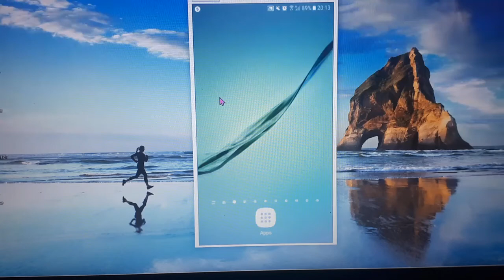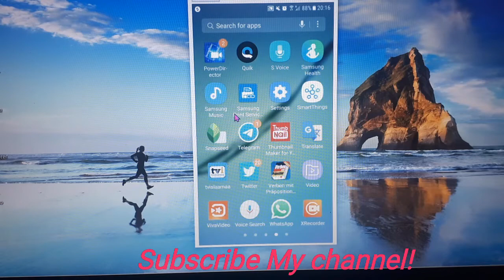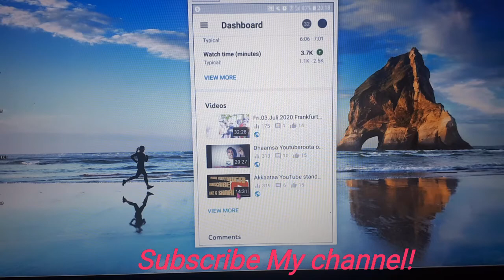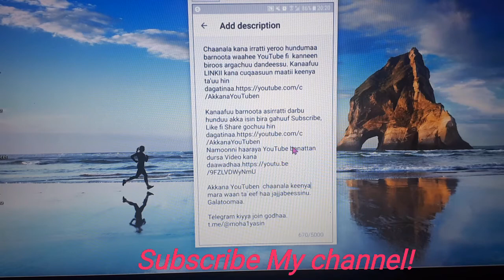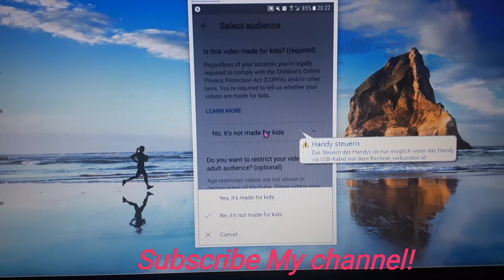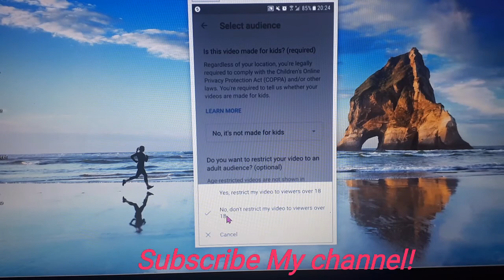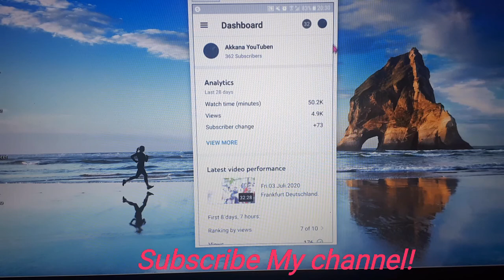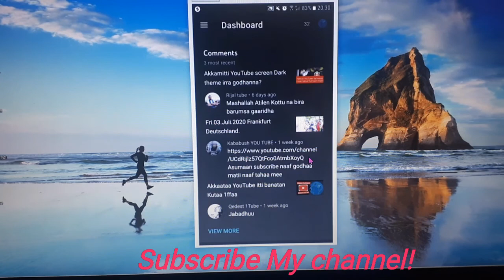YouTube Studio new update.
Harkka fuune kabajamtootaa hordoftoota chaanaala kiyya, baga nagaan gara chaanaala  kiyya dhuftan.

Chaanala kana irratti yeroo hundumaa barnoota waahee YouTube fi kanneen biroos argachuu dandeessu. Kanaafuu LINKII kana cuqaasuun maatii keenya ta'uu hin dagatinaa.

Akkana YouTuben  chaanala keenya mara waan ta´eef haa jajjabeessinu. Galatoomaa.

Telegram kiyya join godhaa.